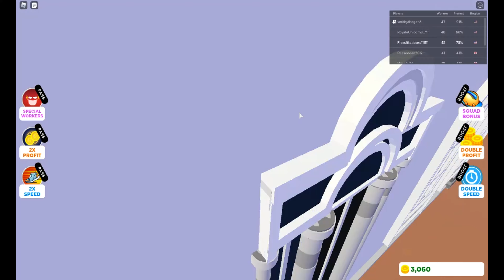Building Achitact Part 1